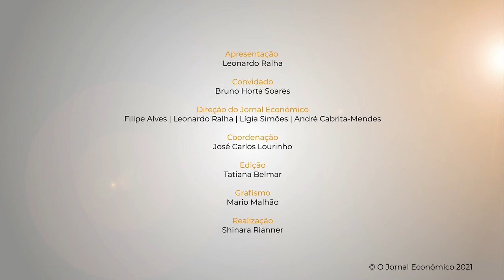Bruno Horta Soares: "Lisboa estava sentada em tanto dinheiro de impostos"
O consultor Bruno Horta Soares não foi a primeira escolha da Iniciativa Liberal para a Câmara de Lisboa, mas apresenta-se às eleições de 26 de setembro com o objetivo de ser o primeiro vereador liberal na maior cidade portuguesa.

Para tal apresenta um programa que prevê cortes de impostos de 440 milhões de euros ao longo dos próximos quatro anos, promessas de modernização da autarquia e a vontade de apertar o orçamento camarário nas horas extraordinárias, contratação de avençados e subsídios às empresas municipais.

Consciente de que tem de ultrapassar o apelo ao voto útil, diz que já ninguém acredita que Carlos Moedas possa derrotar Fernando Medina.

Assista à entrevista conduzida por Leonardo Ralha, subdiretor do JE, ao candidato à Câmara Municipal de Lisboa da Iniciativa Liberal.